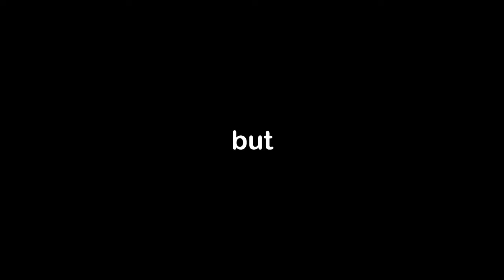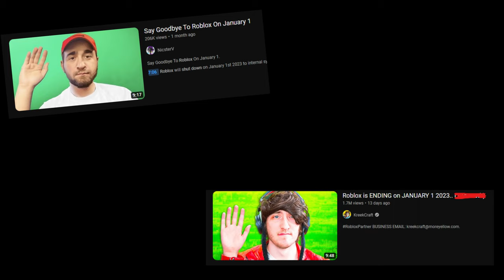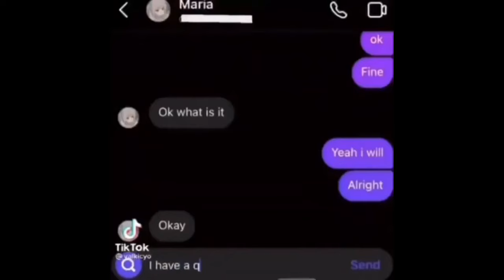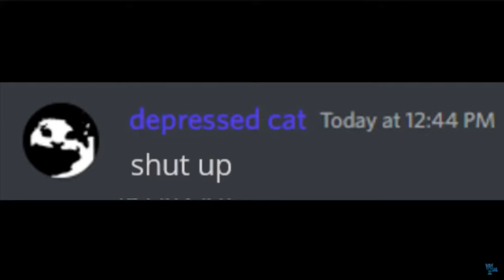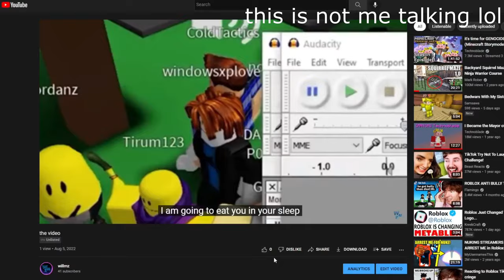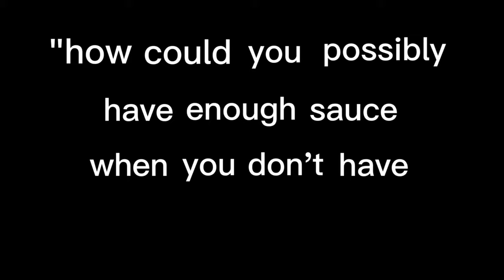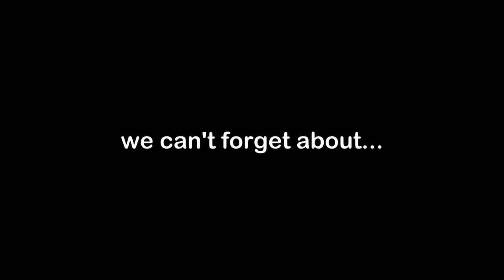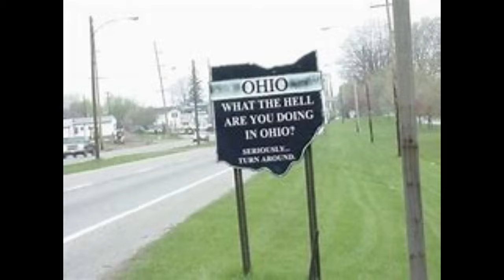memes from the internet (2022 edtition)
happy 2023!

before the year ends, here's my 2nd annual "memes from the year" video. i've grabbed some of the most popular memes, ones that i've made or edited, and some others that i've found.

thank you guys SO SO much for all the support recently. i can't believe im almost at 200 subscribers already, with 23k views on my most popular video. i cant express my appreciation enough.
however, i dont plan on doing another video this big anytime soon. it really drained me as well as my computer. let me know some other stuff you guys might want!